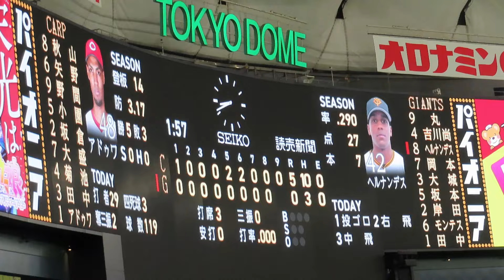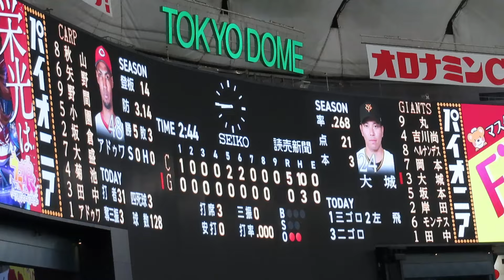アドゥワ9回133球無失点プロ初完投 今季6勝目💪カープファンの外野ビジターからアドゥワコール❗👍️対読売ジャイアンツ 2024.8.6